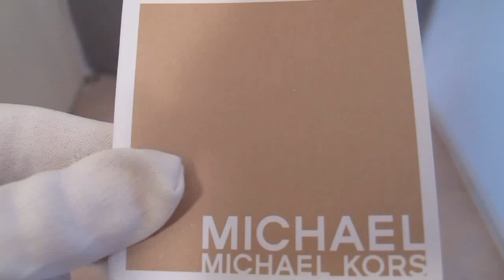Обзор женских наручных часов Michael Kors Chronograph MK5410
Женские наручные часы Michael Kors Chronograph MK5410 в видеообзоре интернет-магазина Newiceberg.ru. Производитель: Michael Kors. Кварцевые часы с питанием от батареи.